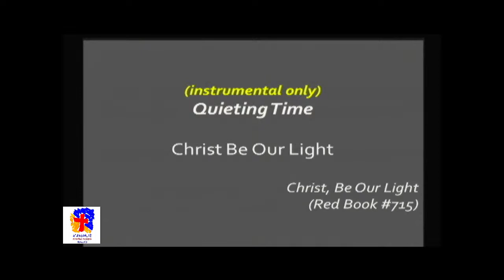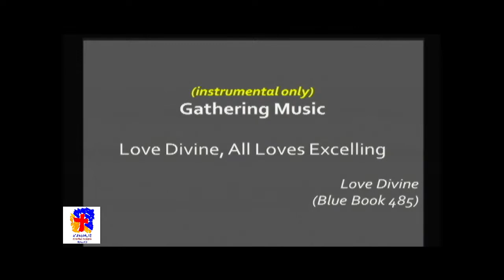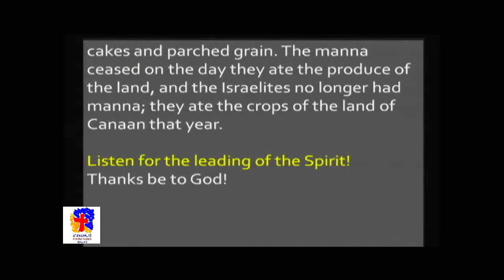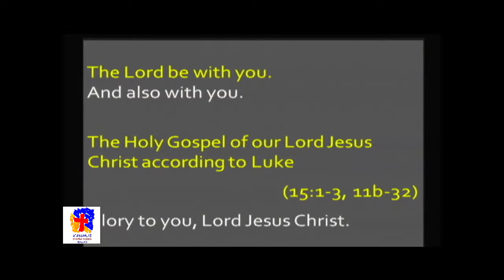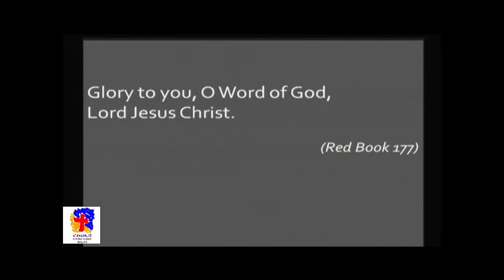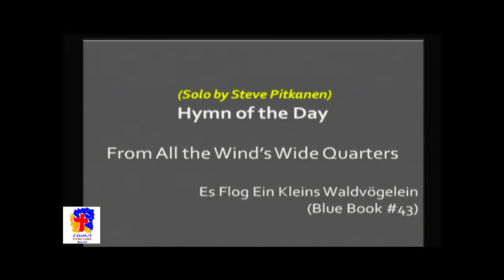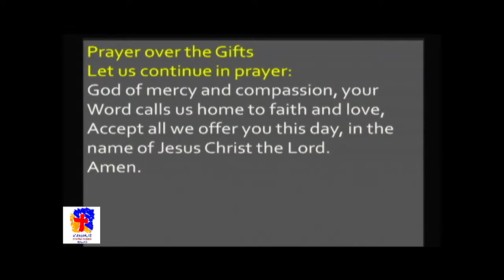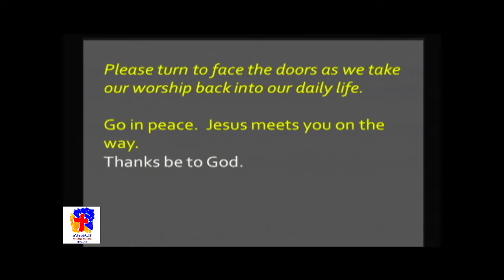Lent 4 | March 27, 2022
St. Mark's Anglican Lutheran Church, Midland, ON

We invite you to pray and praise with us. for details.